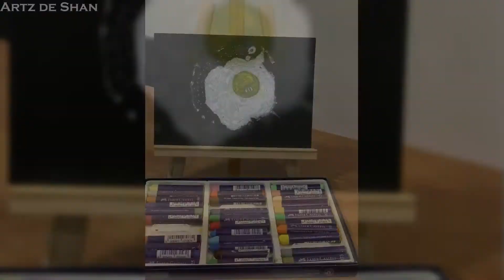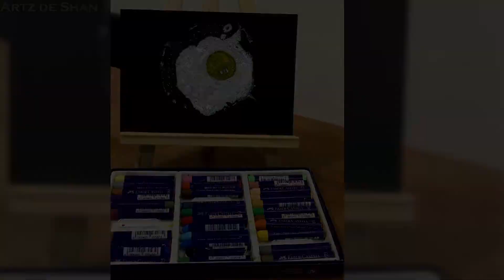How to make a half fried egg drawing | Oil pastels on Black paper | Easy sketching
This is an easy drawing of half boiled egg on black paper using oil pastels. It takes very short time to do.

Materials used:

Monte mart pastel pencil (White)
Faber castell oil pastels
Dream - Pastel paper (Black)
White gel pen
Masking tape

Intro video: Free creative stuff from Pexelsls
Title video: Chris J Mitchell from Pexels
End picture: Javier Gonzalez from Pexels